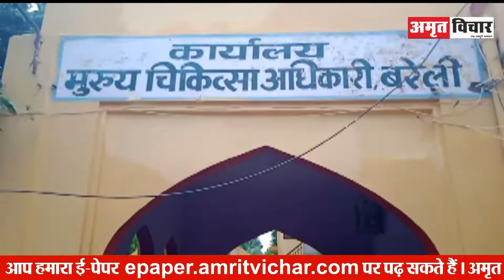बरेली: CMO दफ्तर के बाहर कुर्सियों का धरना! | Amritvichar